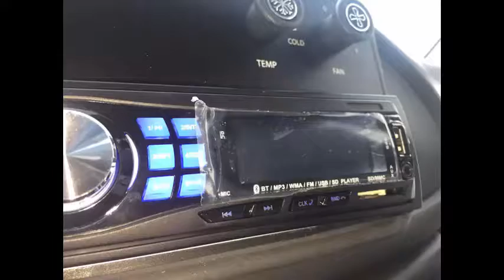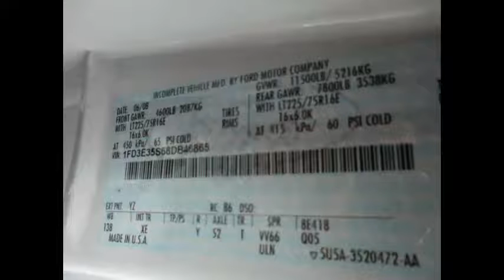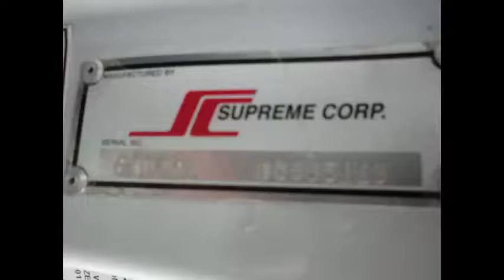Used Buses for sale | 2008 Ford E350 Non-CDL 14 Passenger Shuttle Bus For Sale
For Church Tours Charters Adult & Senior Transport
VIN #: 1FD3E35S68DB46865
Stock #: A4748
Condition:Used Clear Title
Engine:6.8L V10 Triton
Transmission:Automatic
Mileage:86,267
Drivetrain:Rear Wheel Drive
Exterior Color:White
Vehicle Overview
2008 FORD NEW STYLE E-350 STARTRANS SUPREME 14 PASSENGERS SHUTTLE BUS

LARGE SELECTION OF 45 RECONDITIONED USED BUSES For Sale & WHEELCHAIR VANS FOR CHURCH, ASSISTED LIVING, HOSPITALS, SHUTTLE SERVICE, TOUR, CHARTER AND TEAM SPORTS.
COMFORTABLE GRAY VINYL SEATING WITH SEAT BELTS AND ARMRESTS FOR 14 PASSENGERS.

RELIABLE WELL MAINTAINED FORD 6.8L V-10 TRITON GAS ENGINE. AUTOMATIC TRANSMISSION WITH OVERDRIVE
HIGH CAPACITY DUAL AIR CONDITIONING. ANTI-LOCK BRAKES.
EASY TO DRIVE MINIBUS - GREAT FOR ADULT TRANSPORT!

THIS LOW MILEAGE BUS IS IN GREAT CONDITION BOTH INSIDE AND OUT. THE INTERIOR AND  EXTERIOR ARE BOTH IN GREAT CONDITION.
PERFECT FOR USE AS AN ADULT SENIOR CARE ASSISTED LIVING SHUTTLE - EMPLOYEE TRANSPORT - CHURCH OR ANYTHING BUS!!

COMPLIMENTARY AIRPORT PICKUP OR DELIVERY ARRANGED ANYWHERE IN THE USA AND CANADA.

2008 FORD New Style E-350 Startrans Supreme fiberglass shuttle bus with 14 passenger capacity plus driver. The 6.8L V-10 Triton gas motor was well maintained and taken care of by its only previous owner. This shuttle bus looks great and will give excellent service. The automatic transmission shifts smoothly and without hesitation. All other mechanical functions are in excellent working condition and all fluids have just been checked and changed as necessary. The A/C front and rear blows strong and cool, while the heat keeps the cabin warm in the colder months. The tires are very good with a substantial amount of the tread remaining.

All our Used Buses for sale are Clean, fully equipped and in excellent condition. Perfect for Assisted Living, Senior Day Care, Tours, Charters, Shuttle Service, Church, Employee Transport, Adults, School, Conversions and much more. Fully inspected and checked out.

We have reconditioned this bus as needed and it's ready for your church, company or organization. This bus was very well cared for and was on a maintenance schedule and serviced regularly. As part of the reconditioning process all fluids were checked and changed as needed and a thorough inspection was performed to make this bus fit for any use. The gray vinyl seats are in excellent condition as well as the rest of the cabin. The reconditioned exterior of the bus has an excellent appearance. All electrical and mechanical equipment is in proper working order. There are no known problems with this vehicle and the bus is 100% ready to go. Test drives welcome!!

Features & Equipment: Ford E-350 Startrans Supreme Chassis, 6.8L V-10 Gas Engine, Reclining Drivers Seat, Seats 14 Passengers, Vinyl Seats with Seat Belts and Arm Rests, Cruise Control, Tilt Wheel, Back-up Sensor Alarm, Stainless Steel Entrance Rails and Overhead Handrails, Chrome Wheel Simulators, Directional Side Lights & Auxiliary Lighting, Rear Air Conditioning, AM/FM/CD Stereo Radio W/4 Speakers, Dual Rear Wheels, Rear Heater, Tinted T-Slider Windows, Excellent Condition White Exterior, Fire Extinguisher, First Aid Kit, DOT Equipment Throughout.

Used Buses For Sale, Used Bus Sale, Used Buses sale, Bus Sale, KGN7